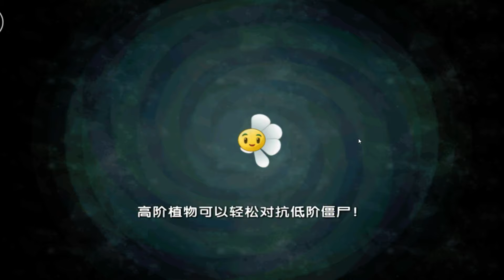Let's Play Pflanzen gegen Zombies 2 China Version - 017 - Das Drachenmäulchen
► Pflanzen gegen Zombies 2 in der deutschen Version gibt es kostenlos in so gut wie jedem Appstore

► So könnt ihr euch selbst PvZ2 auf deutsch oder aber auch die Chinese Version auf dem PC installieren (Android Emulator)

lassen sich alle Informationen über das Spiel einsehen.

► Du möchtest Pflanzen gegen Zombies 2?: Das Spiel ist in den meisten Appstores der gängigen Smartphones kostenlos herunter zu laden.